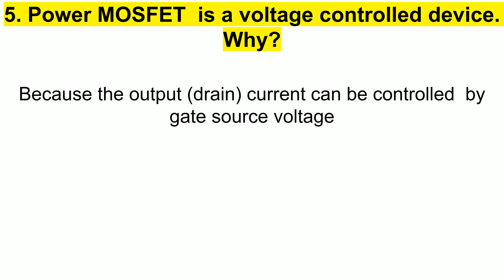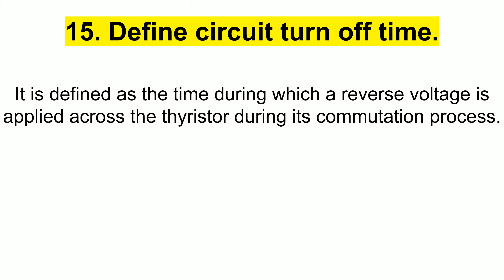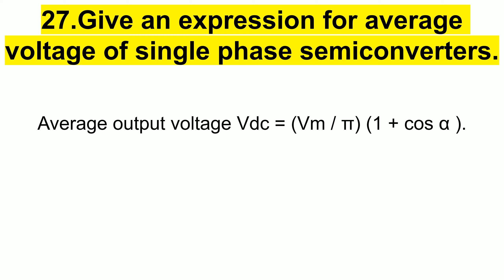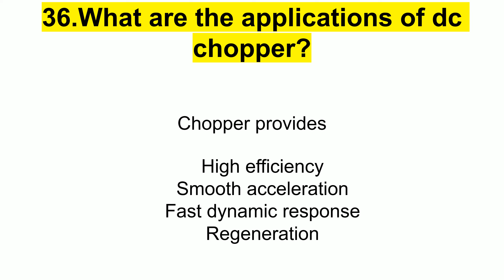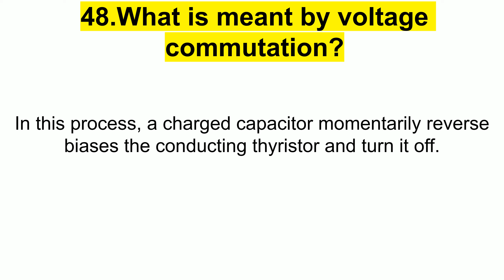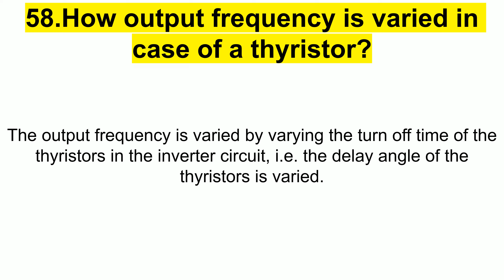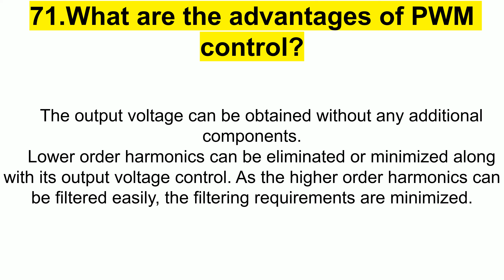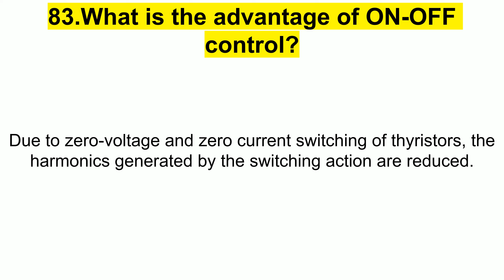Top 85 Power Electronics Interview Question And Answers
Why IGBT is very popular nowadays?

    Lower hate requirements
    Lower switching losses
    Smaller snubber circuit requirements

What are the different methods to turn on the thyristor?

    Forward voltage triggering
    Gate triggering
    dv/dt triggering
    Temperature triggering
    Light triggering

What is the difference between power diode and signal diode?

difference-between-power-diode-and-signal-diode

IGBT is a voltage controlled device. Why?

Because the controlling parameter is gate-emitter voltage

Power MOSFET  is a voltage controlled device. Why?

Because the output (drain) current can be controlled  by gate source voltage

Power BJT  is a current controlled device. Why?

Because the output (collector) current can be controlled by base current.

What is the relation between α and β?

relation between α and β

What are the different types of power MOSFET?

    N-channel MOSFET
    P-channel MOSFET

How can a thyristor turned off?

A thyristor can be turned off by making the current flowing through it to zero.

Define latching current.

The latching current is defined as the minimum value of anode current which it must attain during turn on process to maintain conduction when gate signal is removed.

Define holding current.

The holding current is defined as the minimum value of anode current below which it must fall to for turning off the thyristor.

What is a snubber circuit?

It consists of a series combination of a resistor and a capacitor in parallel with the thyristors. It is mainly used for dv / dt protection.
Take Power Electronic Tests : Top 1000 Power Electronics Online Tests

What losses occur in a thyristor during working conditions?

    Forward conduction losses
    Loss due to leakage current during forward and reverse blocking.
    Switching losses at turn-on and turn-off.
    Gate triggering loss.

Define hard-driving or over-driving.

When gate current is several times higher than the minimum gate current required, a thyristor is said to be hard-fired or over-driven. Hard-firing of a thyristor reduces its turn-on time and enhances its di/dt capability.

Define circuit turn off time.

It is defined as the time during which a reverse voltage is applied across the thyristor during its commutation process.

Why circuit turn off time should be greater than the thyristor turn-off time?

Circuit turn off time should be greater than the thyristor turn-off time for reliable turn-off, otherwise the device may turn-on at an undesired instant, a process called commutation failure.

What is the turn-off time for converter grade SCRs and inverter grade SCRs?

Turn-off time for converter grade SCRs is 50 – 100 ms turn-off time for converter grade SCRs and inverter grade SCRs and for inverter grade SCRs is 3 – 50 ms.

What are the advantages of GTO over SCR?

    Elimination of commutation of commutating components in forced commutation, resulting in reduction in cost, weight and volume.
    Reduction in acoustic noise and electromagnetic noise due to elimination of commutation chokes.
    Faster turn-off, permitting high switching frequencies.
    Improved efficiency of the converters.

What is meant by phase controlled rectifier?

It converts fixed ac voltage into variable dc voltage.

Mention some of the applications of controlled rectifier.

    Steel rolling mills, printing press, textile mills and paper mills employing dc motor drives.
    DC traction
    Electro chemical and electro-metallurgical process
    Portable hand tool drives
    Magnet power supplies
    HVDC transmission system

What is the function of freewheeling diodes in controlled rectifier? It serves two process.

    It prevents the output voltage from becoming negative.
    The load current is transferred from the main thyristors to the freewheeling diode, thereby allowing all of its thyristors to regain their blocking states.

What are the advantages of freewheeling diodes in a controlled in a controlled rectifier?

    Input power factor is improved.
    Load current waveform is improved and thus the load performance is better.

What is meant by delay angle?

The delay angle is defined as the angle between the zero crossing of the input voltage and the instant the thyristor is fired.

What are the advantages of single phase bridge converter over single phase mid-point converter?

    SCRs are subjected to a peak-inverse voltage of 2Vm in a fully controlled bridge rectifier. Hence for same voltage and currnt ratings of SCrs, power handled by mid-point configuration is about
    In mid-point converter, each secondary winding should be able to supply the load power. As such, the transformer rating in mid-point converter is double the load rating.